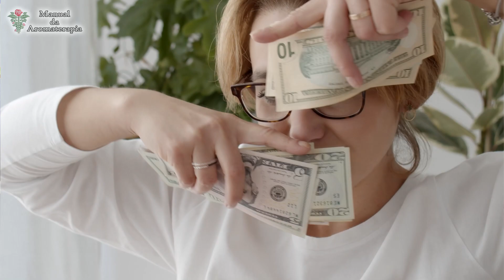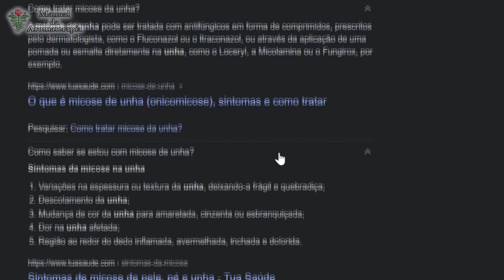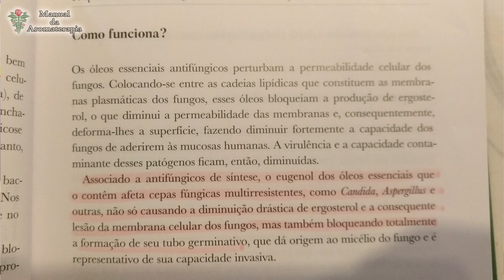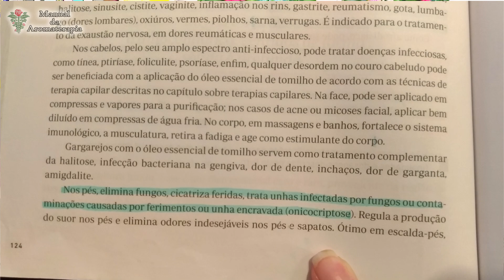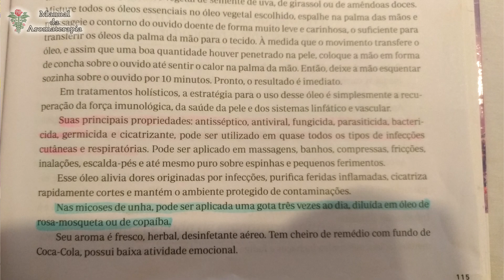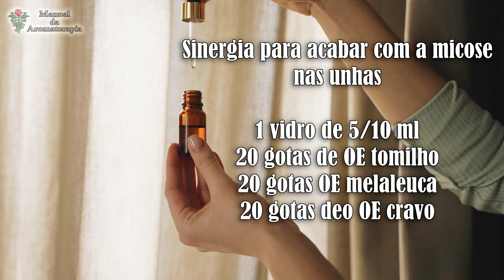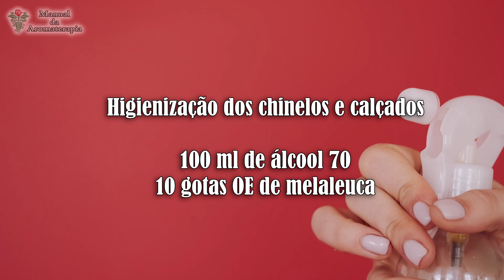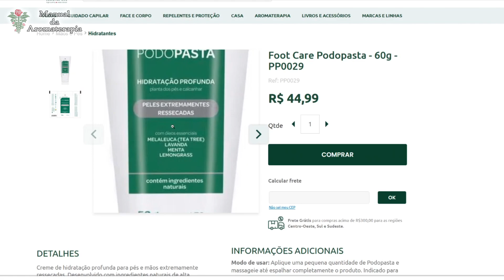3 ÓLEOS ESSENCIAIS [Provados pela Ciência] CURAM a MICOSE NAS UNHAS dos PÉS e MÃOS em POUCO TEMPO!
Como acabar de vez com a MICOSE NAS UNHAS  dos pés e das mão!
Você irá descobrir quais são os 3 melhores e mais potentes óleos essenciais para tratar e acabar com o fungo que causa a micose nas unhas.

Referência científica do vídeo Livros:
Técnicas de aplicação de óleos essenciais: Terapias de saúde e beleza

O Grande Manual da Aromaterapia- Dominique Baudoux. Ed. Laszlo

Iremos saber também:
o que é micose nas unhas (onicomicose)?
O que causa a micose nas unhas?
Sintomas da micose nas unhas?
Como saber se está com micose nas unhas?
Qual melhor tratamento para micose nas unhas?
Micose nas unhas é contagioso?

Teremos 2 opções de sinergia de óleos essenciais para tratar a micose nas unhas
1ºOpção de sinergia de óleos essenciais:
Quais os melhores óleos essenciais para acabar/tratar a micose nas unhas?
1- OE Tomilho tq geraniol/timol potente e eficaz contra fungo da micose (anti-infeccioso)
2- OE Cravo da índia ou OE Canela são ricos em eugenol potente anti-infeccioso mata a micose
3- OE Melaleuca tea tree mata o fungo que causa micose (anti-infeccioso)

Contraindicações: gestantes, lactantes, epiléticos, pessoas com problemas renais e neurológicos, câncer, peles sensíveis, cardíacos, crianças, bebês, pessoas que tomam remédios controlados devem verificar com o médico.

Sinergia de óleos essenciais para acabar de vez com a micose nas unhas dos pés e das mãos:
1 vidro 5/10 ml escuro limpo e seco
Adicione:

 Modo usar: após a higienização, 1 a 2 gotas diretamente em cima das unhas com a micose, 2 a 3 vezes ao dia até melhora completa do problema.

2º Opção de sinergia de óleo essenciais para quem quer economizar muito dinheiro:
É comprar a sinergia para tratar a micose pronta, a WNF tem uma linha completa de cuidados com as mãos e pés:

Fortalece as unhas através da ação dos ácidos graxos do Rosa Mosqueta em associação com óleos essenciais como Melaleuca , Cravo e Tomilho penetra profundamente no tecido ungueal promovendo flexibilidade e impermeabilização da Unha. Trata unhas extremamente danificadas.

Higienizador profissional para os pés, hidratante e desodorante. Promove refrescância e bem-estar, hidratação e maciez da pele dos pés. Possui uma sinergia com os 4 óleos essenciais principais para tratamentos podológicos como ingredientes naturais associados as águas thermais aromáticas WNF

Creme de hidratação profunda para pés e mãos extremamente ressecadas. Desenvolvido com ingredientes naturais de alta capacidade de hidratação, recupera a pele dos pés, principalmente das laterais e calcanhares. Proporciona maciez e auxilia na retenção da umidade natural da pele.

Vídeos mencionados no vídeo para você assistir agora:

ÓLEO DE MELALEUCA TEA TREE [ACNE - CANDIDÍASE - MAL CHEIRO VAGINAL ] 3 Sinergias c/ óleo de Tea Tree

Bem Vindo ao 🌿MANUAL DA AROMATERAPIA🌿
Eu sou a Lu Bernardo Master em Aromaterapia Integral e Sistêmica Profissional, Esteticista e apaixonada pelos poderes secretos do universo dos óleos essenciais que eu irei compartilhar com você toda semana.